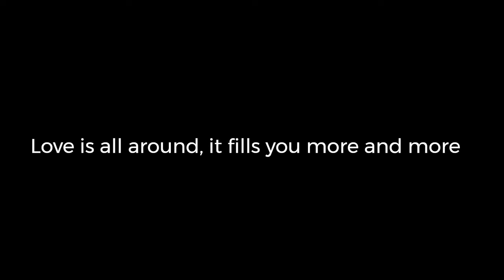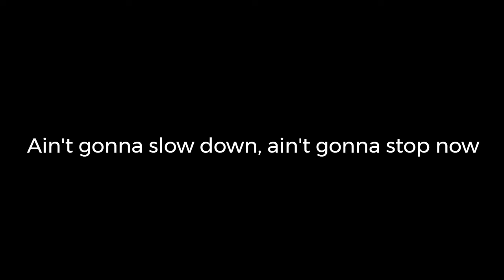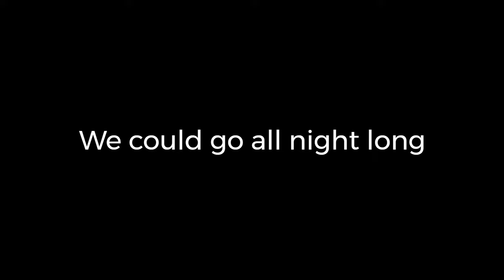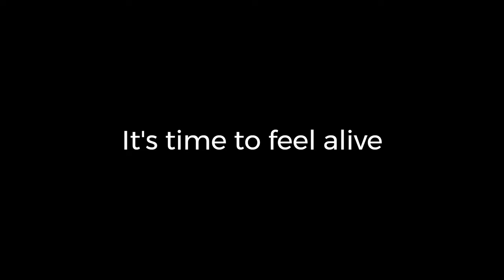Festive Nights (Official Lyric Video)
Officially registered with The Slovak Performing And Mechanical Rights Society.

Song & Lyrics by Branislav Sebastian Skoček.
Recorded and produced by Michal Kovalčík at Sagona & Cement studio, Bratislava, Slovakia.